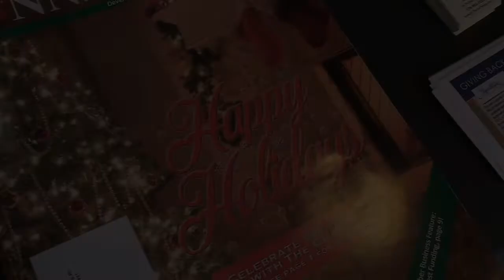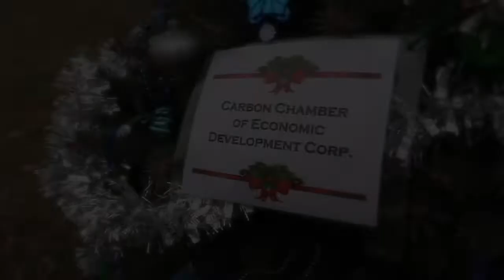Carbon County Chamber CHRISTMAS 2018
Songs, messages and Buddy.